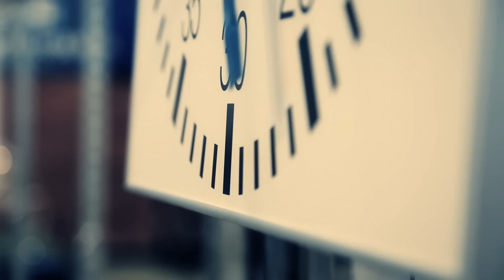Sollevamento pesi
E’ come sollevare il mondo sopra la tua testa e poi buttarlo giù.
Non bastano i muscoli. Ci vogliono equilibrio e stabilità e determinazione. La fatica e la paura devono essere trasformati in grinta! La passione per questo sport raccontato da: Genny Pagliaro, Mirko Scarantino, Antonio Pizzolato e Sabina Carretto.